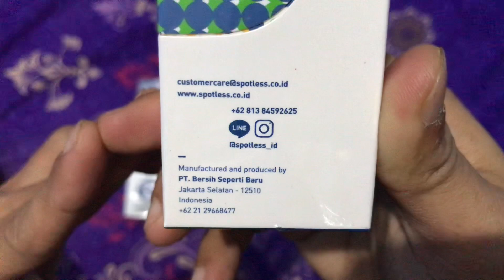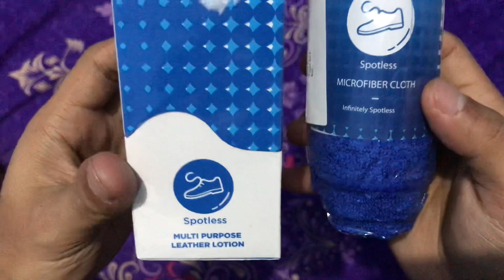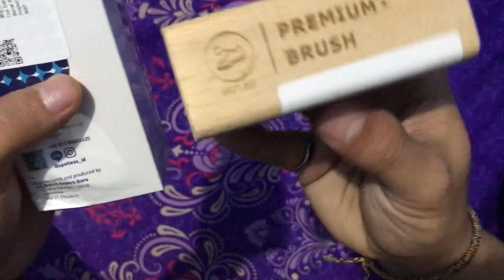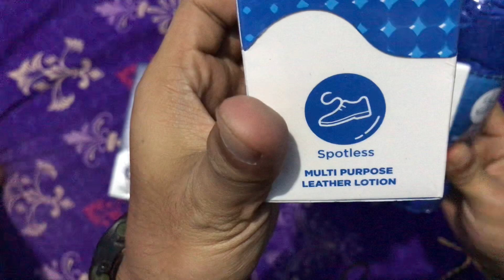Shoe Cleaner dari SPOTLESS #46